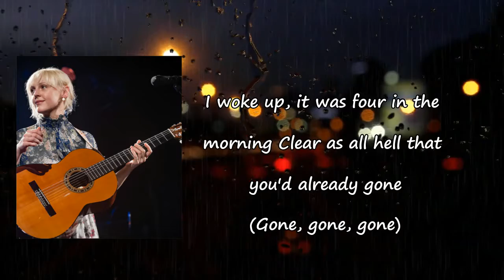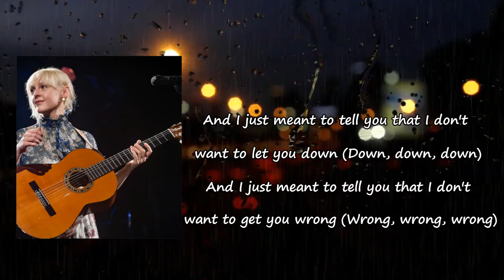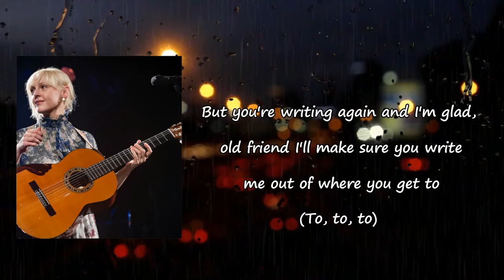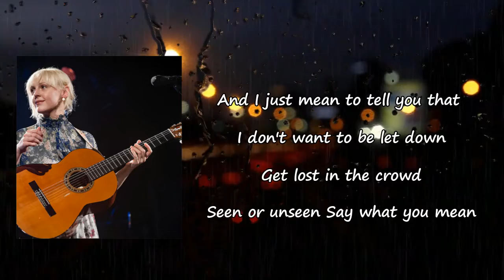Laura Marling - Held Down Lyrics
Songs: Held Down by Laura Marling
Album

Held Down Lyrics:

I woke up, it was four in the morning
Clear as all hell that you'd already gone
Your note said, "Dear, you know I hate to disappear
But the days are short and the nights are getting long"
(Long, long, long)
And I just meant to tell you
That I don't want to let you down
(Down, down, down)
That I don't want to get you wrong
(Wrong)
Think about now with my legs wrapped around you
How many times before have you seen me run?
It's a cruel kinda twist that you'd leave like this
Just drop my wrist and say, "Well, that's us done"
(Done, done)
I was just gonna tell you
Get lost in the crowd
Seen or unseen
Simply a book, but you gave up a look
But I just don't care for and I cannot get through
(Through, through, through)
That you're writing again, and I'm glad old friend
I'll make sure you write me out of where you get to
(To, to, to)
Seen or unseen
Say what you mean
'Cause we all want to be here now
And we all want to be held down
And we all want to here now
And I just mean to tell you
That I don't want to be let down